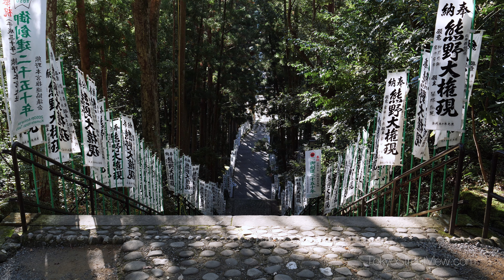Discover Wakayama - 20 Best attractions and activities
It is very difficult to single out a prefecture in Japan and label it as “The best” place to visit in Japan. I haven't visited a place in Japan that I dislike or that should not be listed in the top places to visit. In my humble opinion, all Japanese prefectures should rank equally in your list of places to visit.

Today we wanted to share with you a 27-minute long video of our top 20 attractions and activities in Wakayama prefecture. It includes around 30% never published before footage that we’ve been keeping just for the occasion!!!

Wakayama 20 Best attractions and activities List:
0:00 #1 Kumano Kodo
1:01 #2 Nachi Falls
1:50 #3 Fukusado No Oicho
2:41 #4 Taki No Hai
3:31 #5 Nakatsudani Falls
3:56 #6 Kitayama Log Rafting
5:23 #7 Sandanbeki Dokutsu Cave
6:35 #8 Kamigoten Ryokan
7:33 #9 Engetsuto Island Sunset
8:03 #10 Ryokan Musashi Spa
8:29 #11 Oto Matsuri
11:45 #12 Yunomine Onsen
13:04 #13 Koyasan Morning Prayer
13:29 #14 Okunoin Cemetery
15:18 #15 Danjo Garan
18:19 #16 Kongobuji Temple
20:36 #17 Hashigui-Iwa Rock
22:35 #18 Kumano Hongu Taisha
25:08 #19 Kamikura Shrine
26:40 #20 Momijidani Teien Garden

Video Gear we use (Official TokyoStreetView Gear List)
📷 Camera 1
📷 Camera 2
📷 Zoom Lens
📷 Wide Lens
💾 Storage Solution
Stay in Touch with Us!